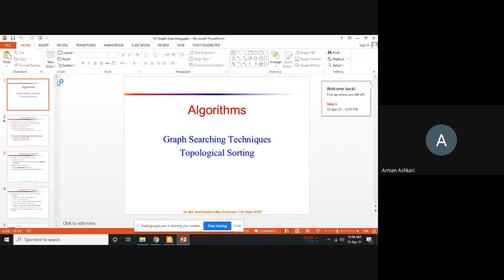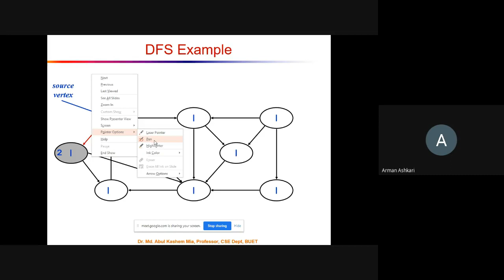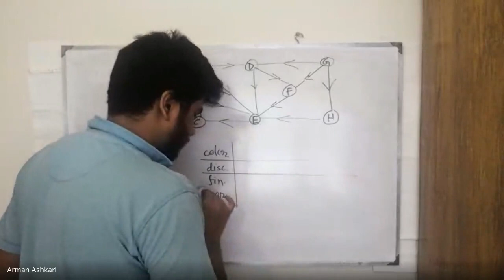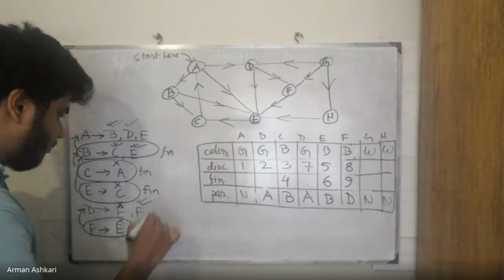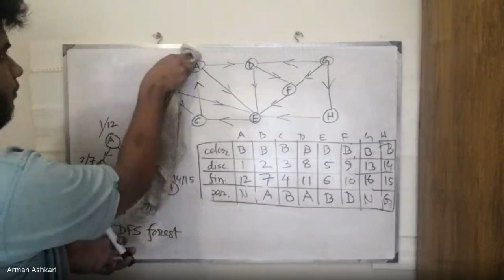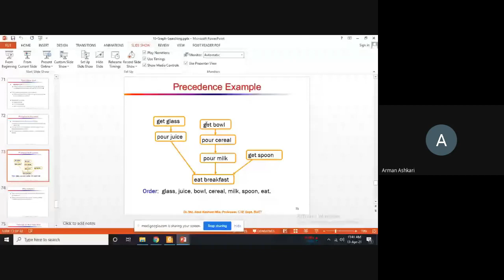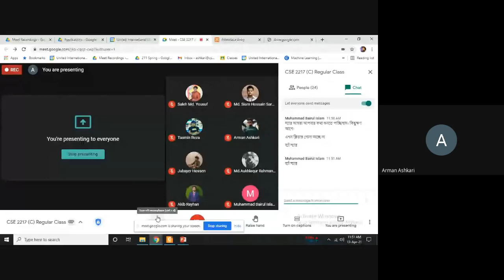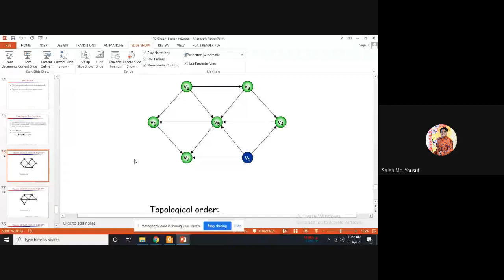Lecture 16 - Data structures and algorithms II -(Arman Ashkari)